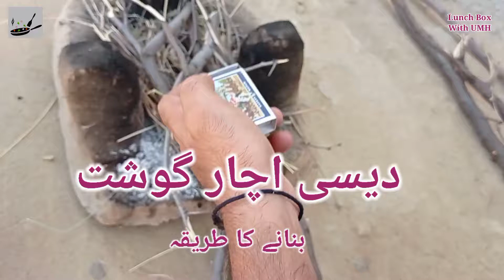Desi Achar Gosht Recipe made by Lunch Box With WMH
In this video we will cover that How make Desi Achar Gosht Recipe made by Lunch Box With WMH